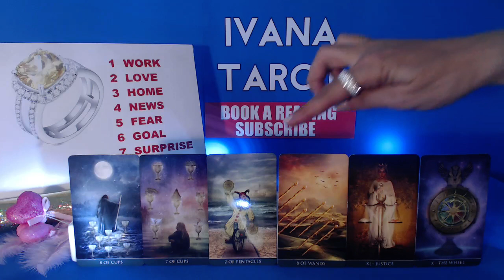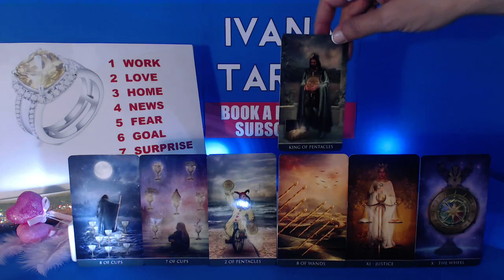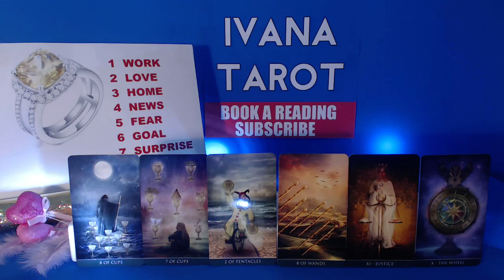❤️ JUSTICE WILL BE SERVED Cancer Weekly Reading 1 - 7 May 2017